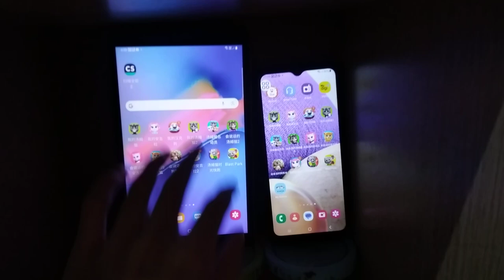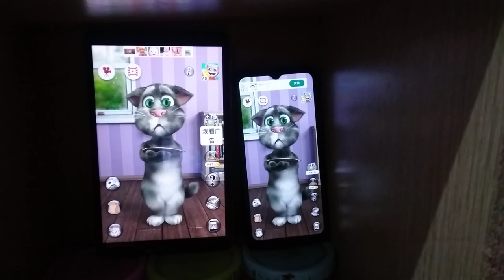Talking Tom 2 Echo 13602